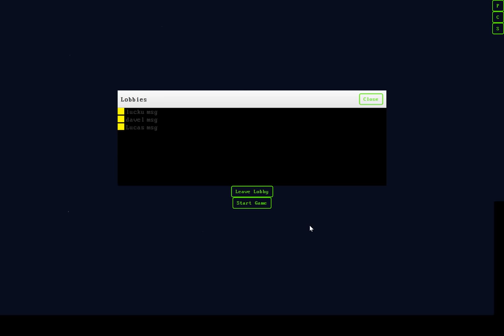Subluminal - The Game: Gameplay Test 1